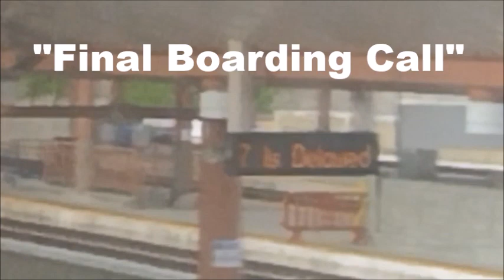FINAL BOARDING CALL! Train 777 Was Delayed, but NOW is Boarding! Video Taken 15 May 2024